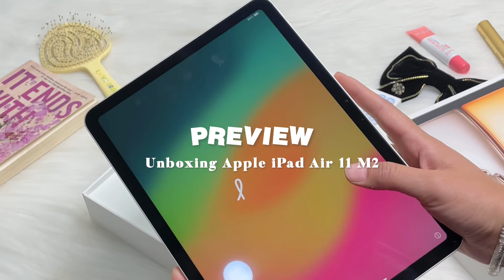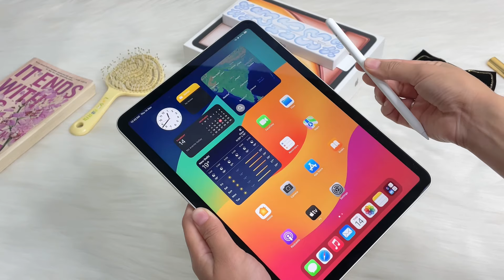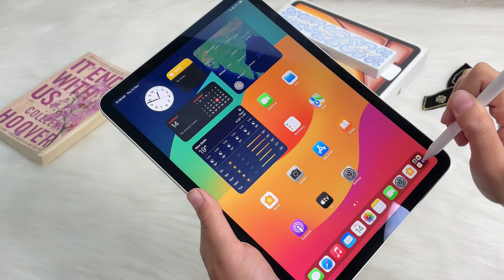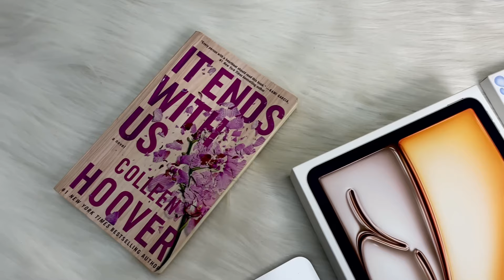📦 unboxing apple ipad air 11” m2 + apple pencil pro + accessories |aesthetic unboxing video🎀 | asmr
hey everyone💕

today i'll be unboxing my new "Apple iPad Air 11 m2" 128GB starlight color along with "Apple Pencil Pro". I'm so happy guys as its my first time getting an ipad and i'm absolutely loving it so far.  i'm so excited to unbox it with you all👻 i also got some accessories for my ipad. you know, i had this on my head that when i'll get an ipad, i'll surely gonna film this aesthetic ipad unboxing video☺️

i have seen so many videos on youtube like this and just love watching such videos so here the one i have made with so much efforts and i literally invested my time on it. hope that you'll like it🙌🏻

with love, tani🌸

protective case (black)
screen protector